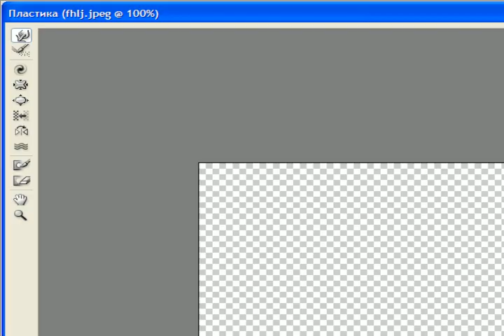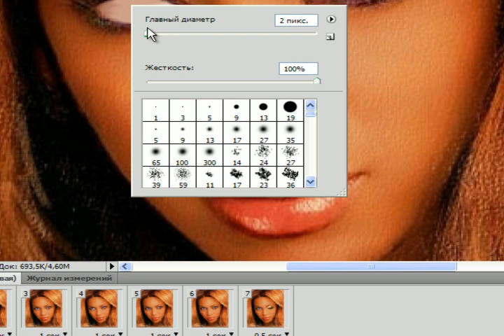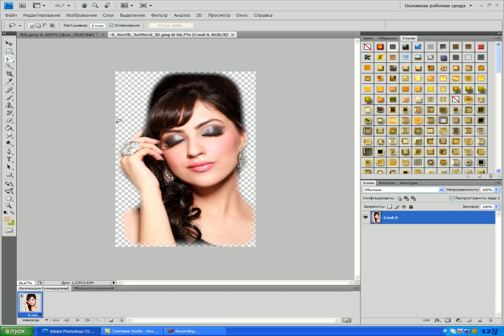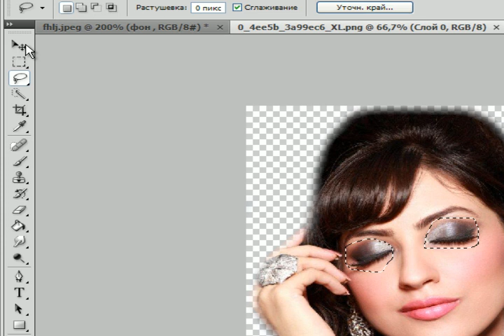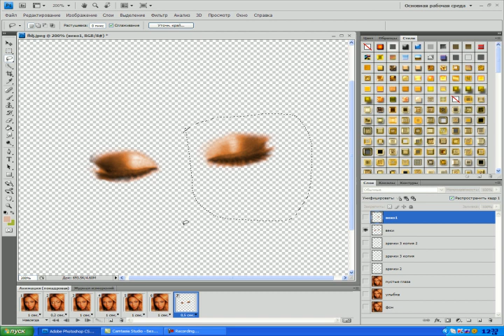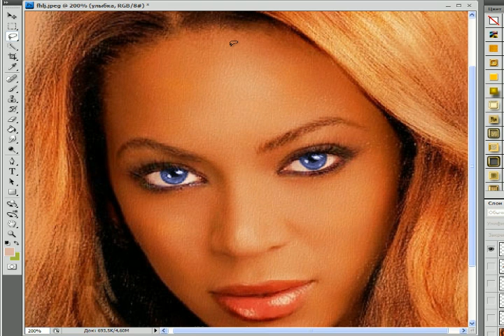урок ОЖИВЛЯЕМ ГЛАЗКИ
урок фотошопа, анимация. вариант 2